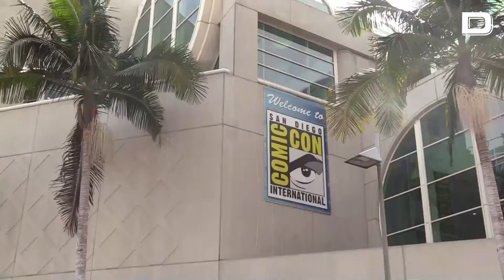Estos son los platos fuertes de la Comic-Con 2022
La secuela de "Game of Thrones", la serie de "The Lord of the Rings" y las novedades de Marvel son los platos fuertes de la Comic-Con, la cita más importante de la industria del entretenimiento que esta semana vuelve al formato presencial tras un parón de dos años.

El Hollywood más taquillero, el de los superhéroes y las franquicias multimillonarias, traslada durante unos días su sede hasta San Diego, una localidad situada al sur de California y fronteriza con México, a la que anualmente se desplazan más de 130.000 personas para ver a sus ídolos y conocer antes que nadie los títulos que próximamente llegarán a la pequeña y la gran pantalla.

Vídeo: EFE